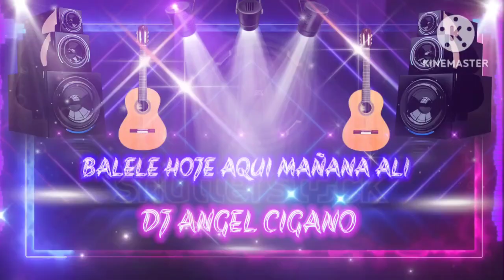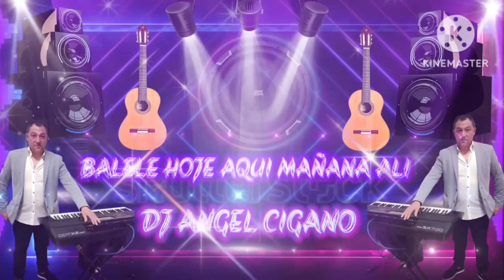Dj ángel Cigano vale hoje aquí mañana Ali 🇵🇹🎹🎧